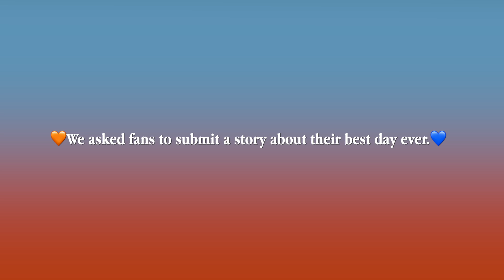Alessia Cara - Best Days Fan Stories